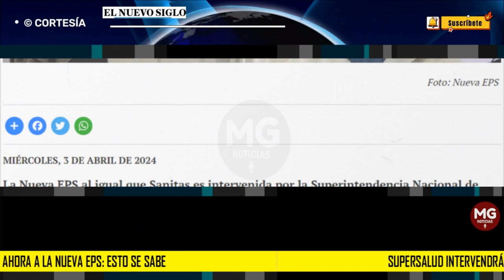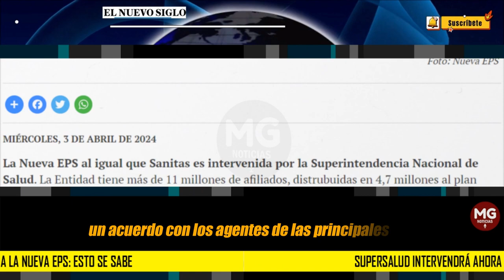ÚLTIMA HORA ⛔ Supersalud intervendrá ahora a la Nueva EPS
La Nueva EPS al igual que Sanitas es intervenida por la Superintendencia Nacional de Salud.